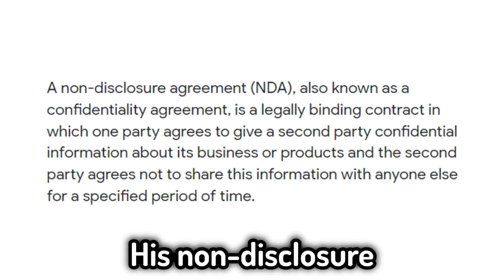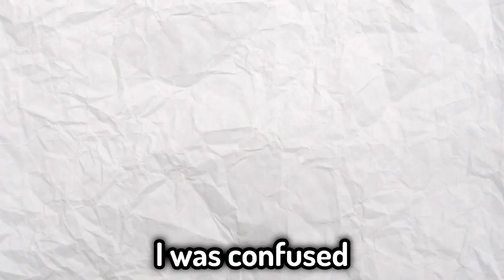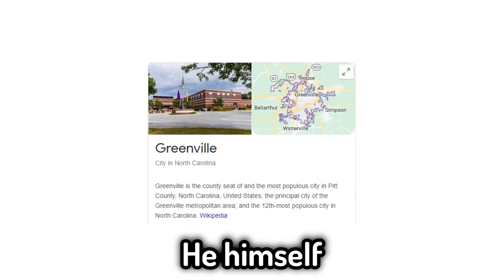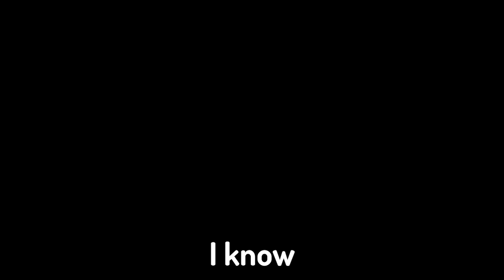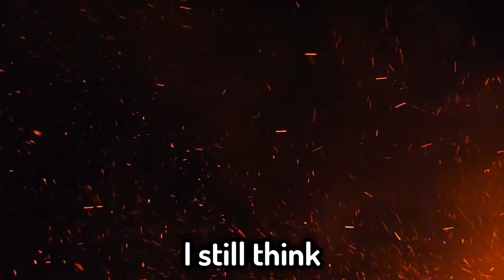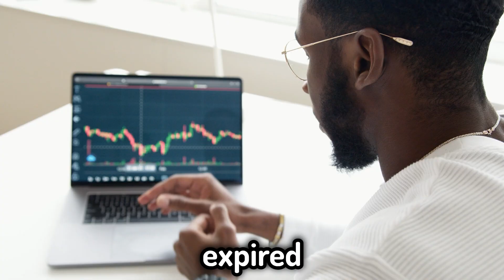He Won A Lamborghini From MrBeast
How I Won A Lamborghini From MrBeast? The story of a guy from a Mr. Beast video "I Uber'd People and let them keep the car", who got a Lamborghini Gallardo which cost over $150,000. Why Mister Beast told him to sign the NDA? Weird luxury tax and a story of girl who won 100,000,000 subscriber private island.